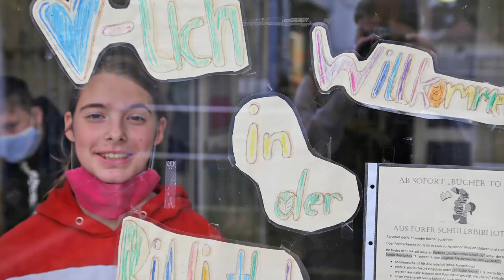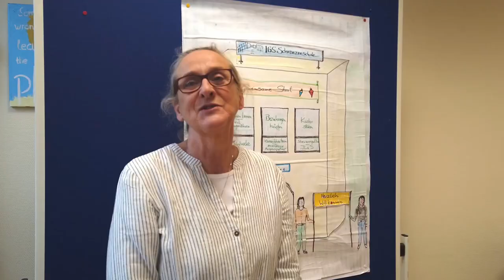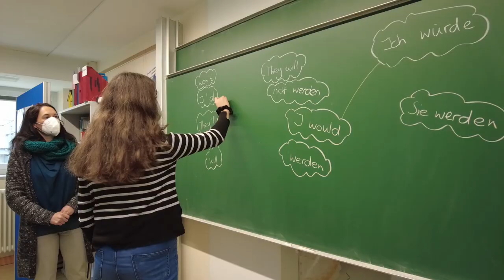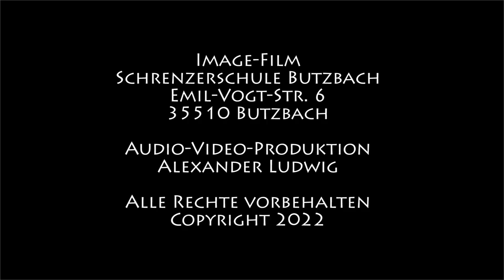IGS Schrenzerschule Butzbach - Das sind wir!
Image-Film der

Emil-Vogt-Str. 6
35510 Butzbach

Audio-Video-Produktion: Alexander Ludwig